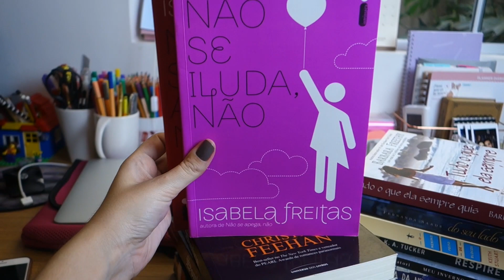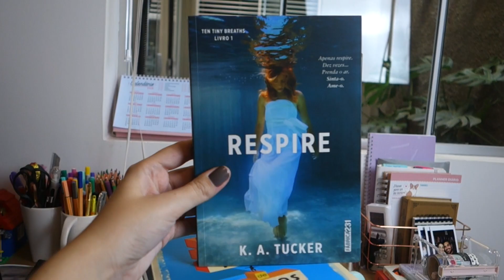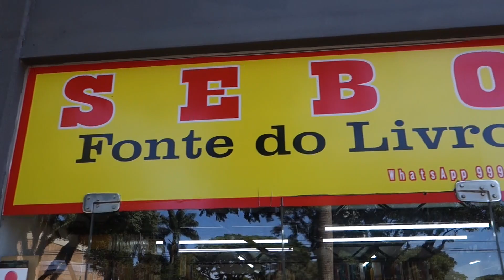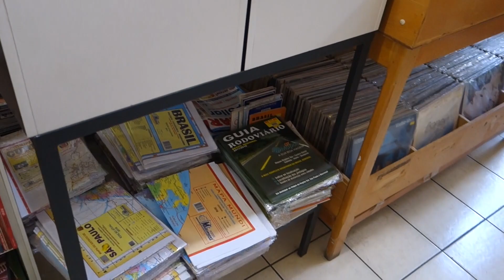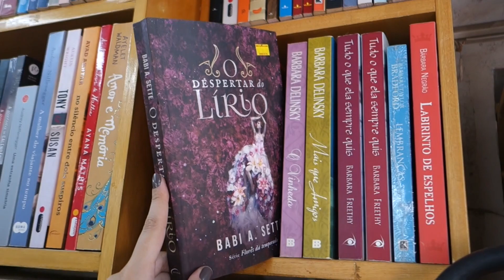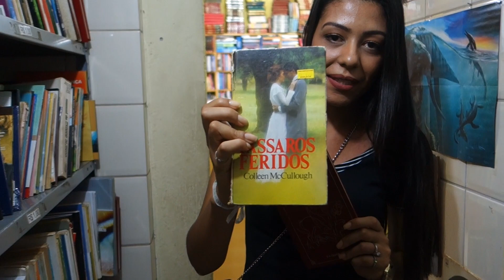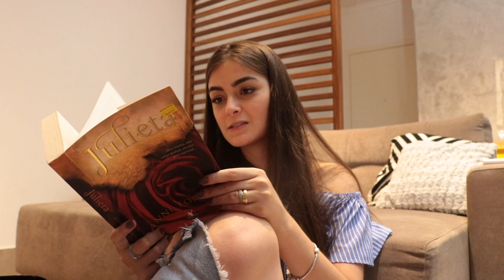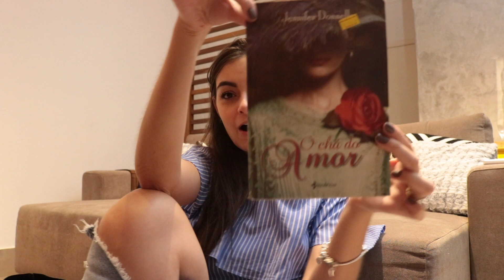TROCANDO LIVROS NO SEBO | Livros & Fuxicos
Vamos comigo ao Sebo? Troquei vários livros incríveis! ♥

Sebo Fonte do Livro
 Av. XV de Novembro, 618 - Zona 01, Maringá

👉 Informações:

Blusa Lelis
Batom Gloss Milano